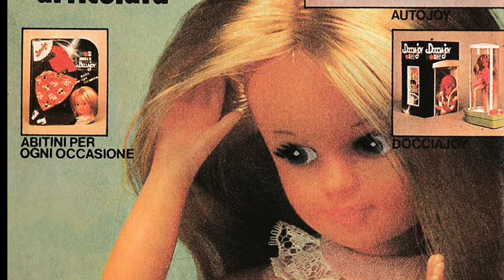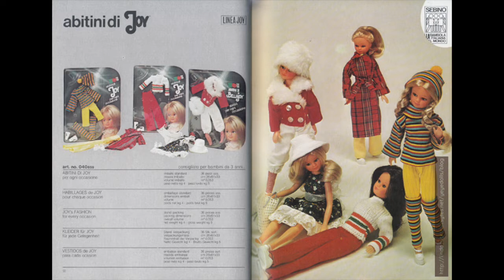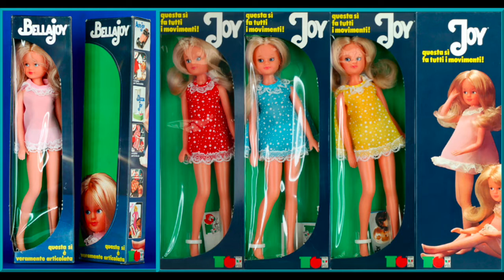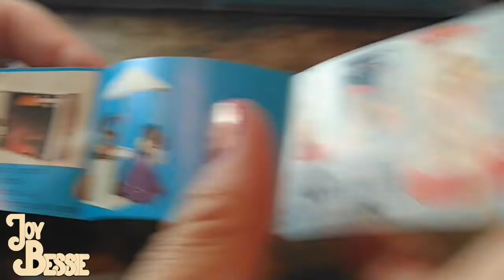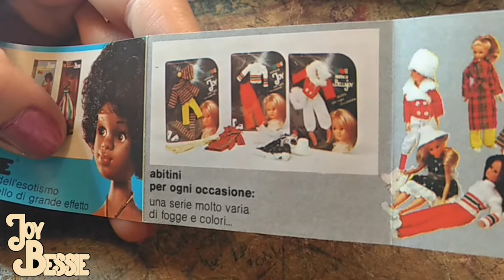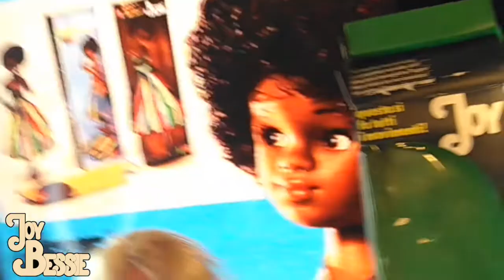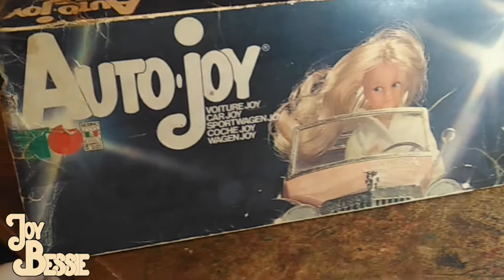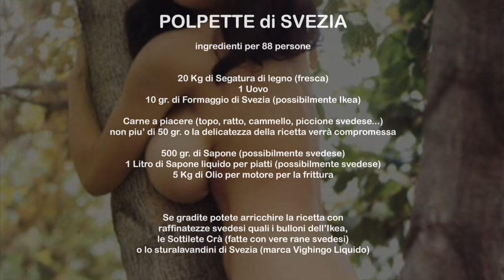JOY & BESSIE Sebino by Nijirain